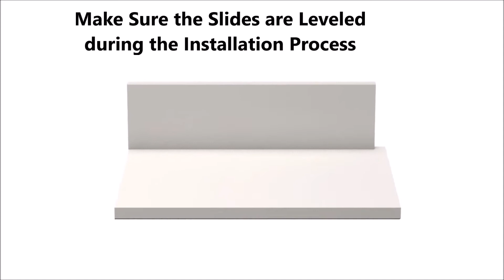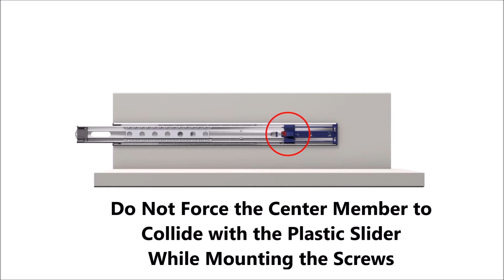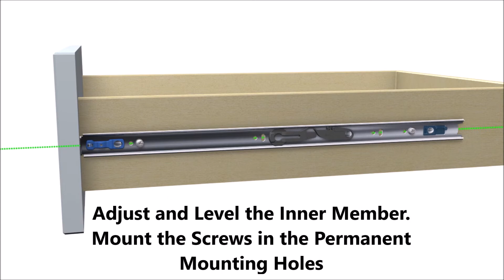4560 Installation Guide video (English)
GS4560 Push-to-Open Drawer Slides Installation Guide